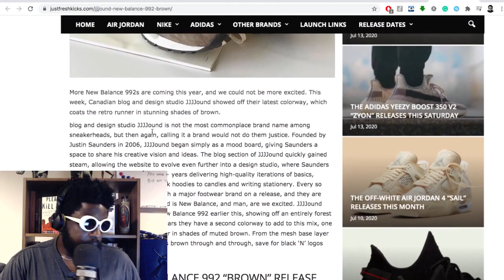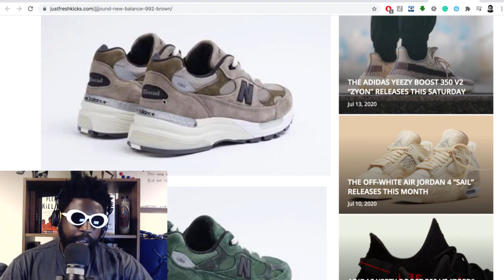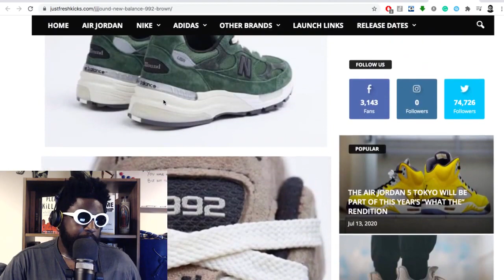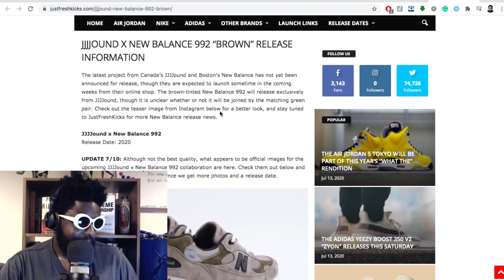Amazing JJJJound x New Balance 992’s